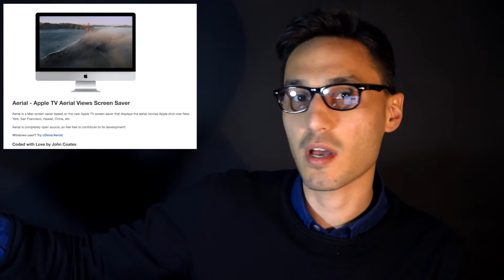3 Muhteşem Ekran Koruyucu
Gördüğünüz zaman dibinizi düşürecek ve sahip olmak isteyeceğiniz pek kıymetli 3 ekran koruyucuyu kapınıza kadar getirdik!